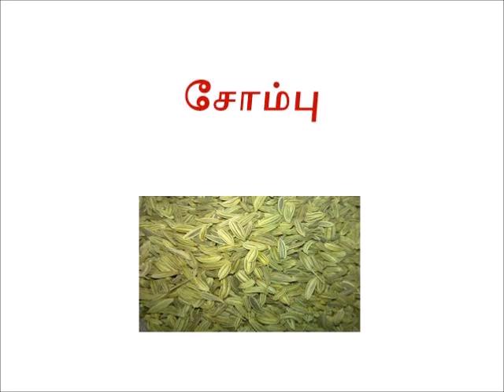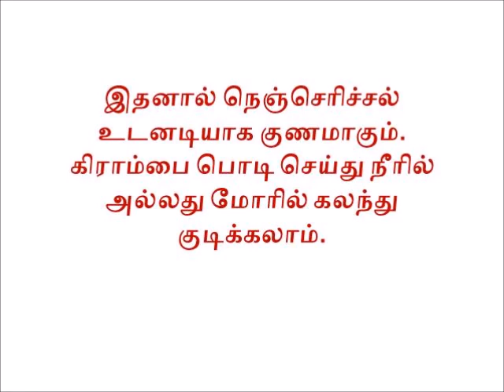Home Remedy for Acidity in Tamil Vayiru Uppusam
Natural Treatment for Acidity in Tamil
Iyarkkai Maruthuvam Acidity
Natural Medicine cure Acidity at Home Tamil
Heart Burn Remedy Tamil
Gas Trouble solution in Tamil